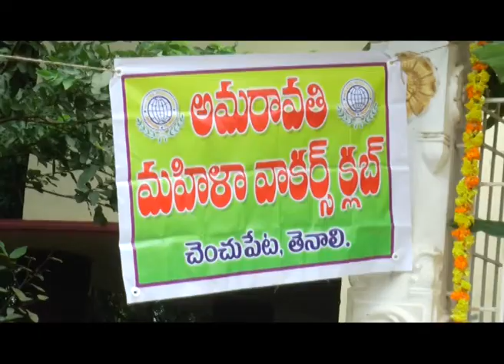TENALI SITI 27 9 2017 NEWS 1